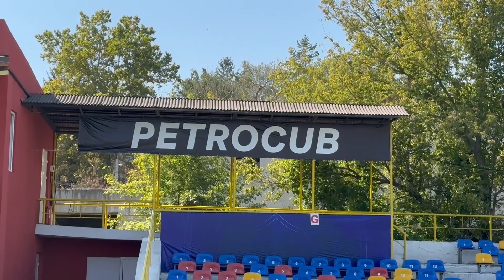Antrenamentul echipei Under 9